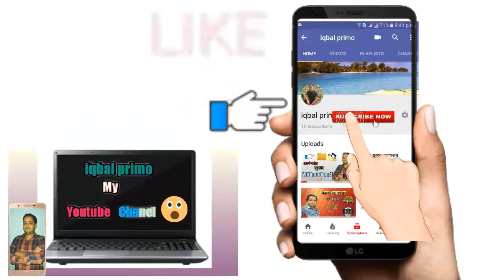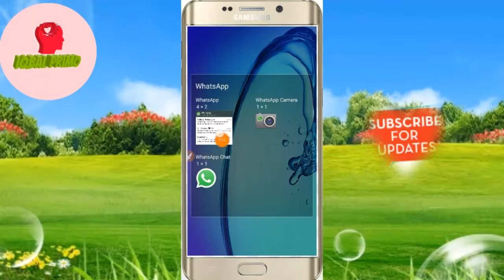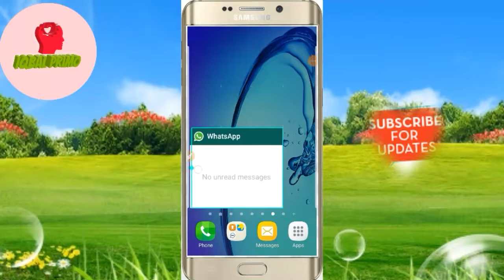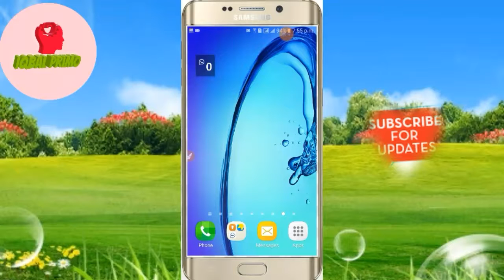হোয়াটস এপ এর কোনো মেসেজ আর বাদ পড়বেনা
very good setting.Helpfull for all